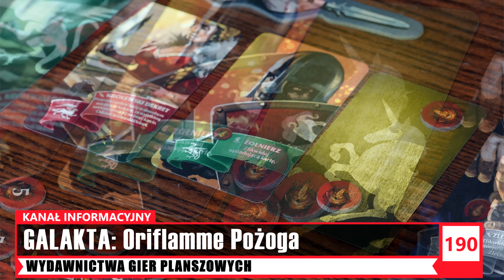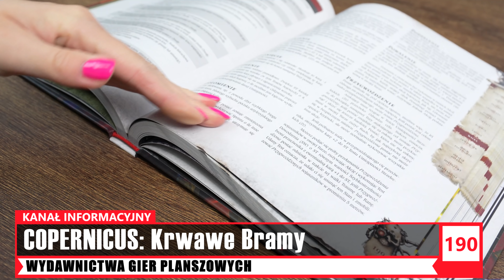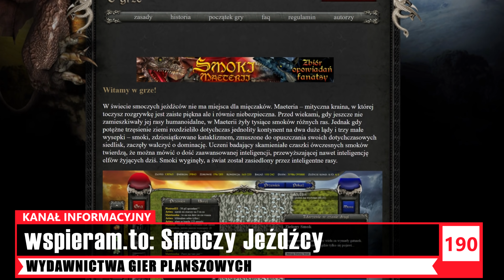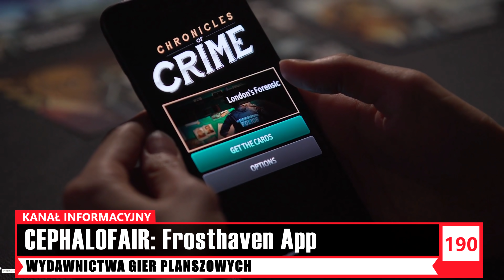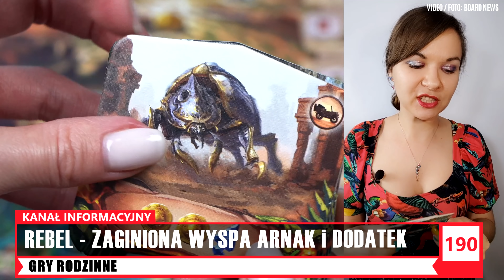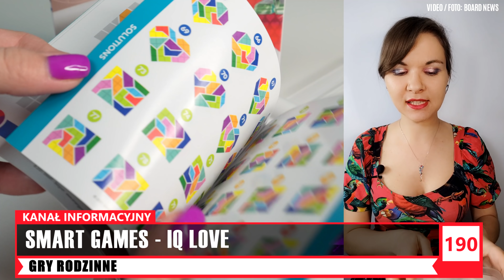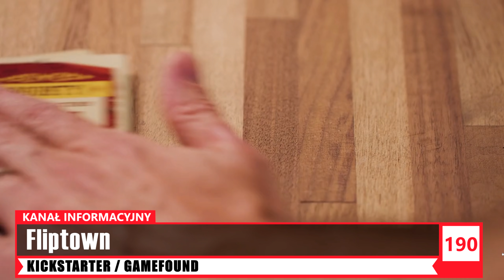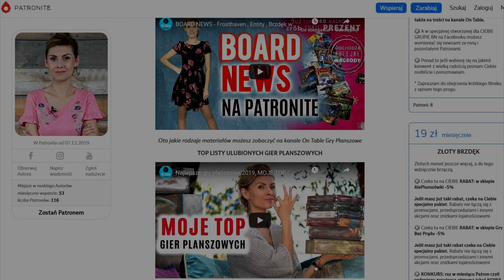BOARD NEWS│Garść Newsów│Stranger Things│Filmowe klimaty│Gry Planszowe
Wielu z Was zaczyna niedzielę oglądając nowe wydanie BOARD NEWS, zatem dziś nie będzie inaczej. Garść newsów z planszowego świata, przygotowana specjalnie dla Was i przedstawiona w formie Waszego planszowego Teleexpressu. Dziś posłuchacie zarówno o nowych planszówkach od polskich i zagranicznych wydawców, jak również grach rodzinnych, które jak zawsze prezentuje Monika. Następnie Michał opowie Wam o trwających kampaniach Kickstarterowych ciekawych planszówek, a na koniec zachęcam posłuchać Patrycji, która przygotowała dla Was całkiem sporo ofert z różnych sklepów z grami planszowymi. Zatem jak w każdym odcinku staramy się, aby było różnorodnie i aby każdy z Was znalazł coś ciekawego dla siebie. Zapraszam Was też na co dzień na naszą stronę z newsami na Facebooku, odnośnik znajdziecie wyżej. Udanej niedzieli i miłego oglądania tego już 190 wydania BOARD NEWS.

CZASÓWKA TEGO ODCINKA:
Asia: [00:00]
Asia: Wydawnictwa Gier Planszowych [01:32]
Monika: Gry rodzinne [15:39]
Michał: Kickstarter [18:39]
Asia: Wydarzenia i do widzenia [20:56]

►UWAGA ►WYNIKI KONKURSU:
KONKURS Z ODCINKA BOARD NEWS 189
NAGRODA OD G2A:  nagroda odcinka
WYGRYWA: Zawaterniok

WAŻNE! GRATULUJĘ oraz wszystkich zwycięzców proszę o zgłoszenie się najpóźniej do końca maja 2022r na adres: koniecznie w tytule wiadomości wpisz "Nagroda BOARD NEWS 189" oraz podaj dane wysyłkowe (adres domowy dla kuriera, dodatkowo kod paczkomatu, numer telefonu oraz adres e-mail). Dziękuję! To niezbędne do wysłania nagród.

WYDAWNICTWA GIER PLANSZOWYCH (Asia):
REBEL: Stranger Things: Łupieżca umysłów
GALAKTA: Ukryci liderzy i Kompania Królowych
GALAKTA: Tidal Blades: Obrońcy rafy
GALAKTA: Oriflamme: Pożoga
CZACHA GAMES: The Breach
OGRY GAMES:  Senjutsu
COPERNICUS CORPORATION: Krwawe Bramy do Warhammer 40,000 Roleplay: Wrath & Glory
IUVI GAMES: Epic: Pojedynek
RAVENSBURGER: Lunar Outpost
WSPIERAM.TO: LM Publishing - Smoczy Jeźdźcy t
CRANIO CREATIONS: Anunnaki: Dawn of the Gods
LUCRUM GAMES: Floodgate Games - Love on Lockdown
FFG: Edge Studio - Midnight: Legacy of Darkness
ARES GAMES: War of the Ring (Wojna o pierścień)
Cephalofair Games ogłosiło współpracę z Lucky Duck Games

GRY RODZINNE I DLA DZIECI (Monika):
FOX GAMES-THE GAME
REBEL-ZAGINIONA WYSPA ARNAK + DODATEK
SMART GAMES-IQ LOVE

KICKSTARTER (Michał):
Waste Knights: Beyond the Horizon - Galakta

SKLEPY I PROMOCJE (Patrycja):
PLANSZOWNIA.COM.PL